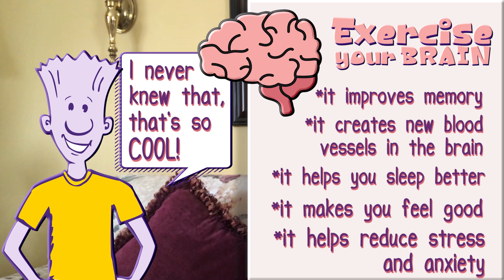THINK FIT with NED and Shanika- How to Floss: A NED Short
How to floss!
Instruction starts at 2:14

Young adults and kids learn how to do the floss dance with NED and his good friend Shanika. Join us as we exercise and learn fun facts about the heart and brain. Think Fit dance videos are exciting healthy lifestyle videos for young growing minds and bodies.

Our friend NED is on his next big adventure... to help kids learn awesome new things!
Join in on the fun as we explore how to learn and grow through games, music, crafts, skills, and much more.
Trying new things can be a blast! Take your pick and click for a fun, exciting way to learn with NED and friends.

For over 30 years, NED has been the ‘go-to’ for family friendly character education. Known to schools as "The NED Shows," our company has developed a variety of school assembly programs and resources encouraging students to have a growth mindset, to be caring and kind, and to do their best in school and in life. NED's name is an easy to understand acronym with a powerful message: Never Give Up, Encourage Others, and Do Your Best! We have also developed a Pay-It-Forward program which allows us to present our assemblies at schools free of charge, making it possible to reach over 2.5 million kids each year and make a positive impact around the globe. Explore the links below to find out more!